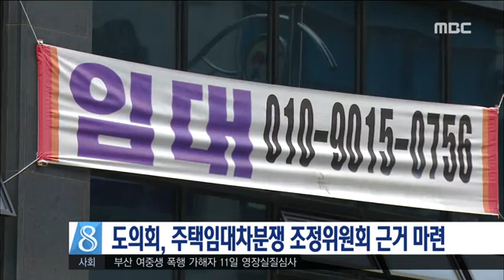[뉴스데스크] 전주MBC 2017년9월 8일